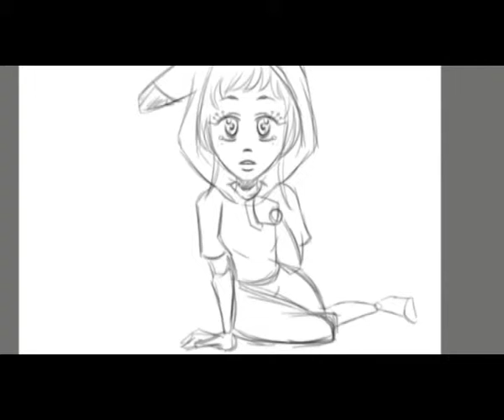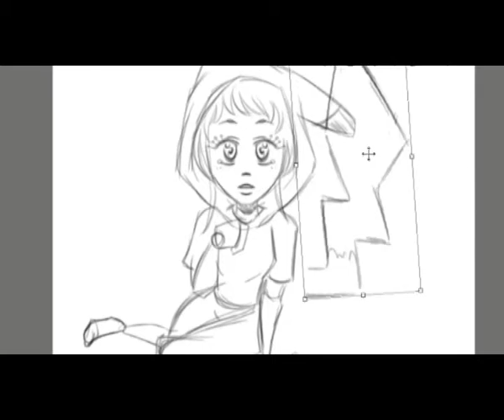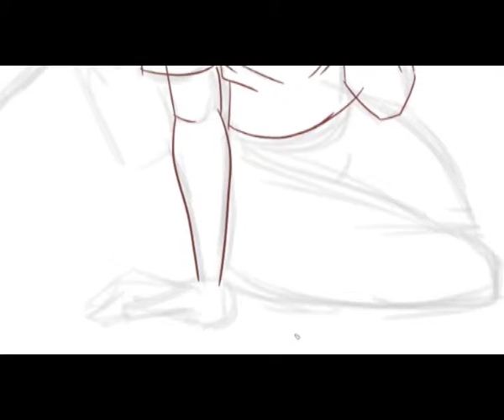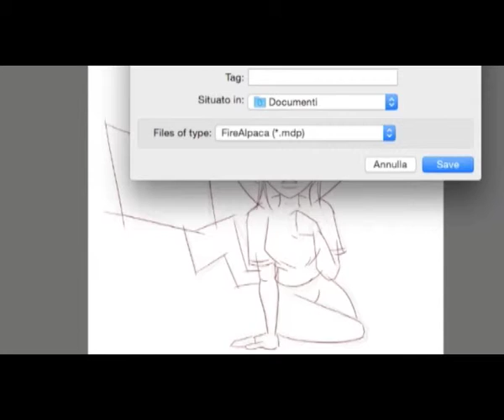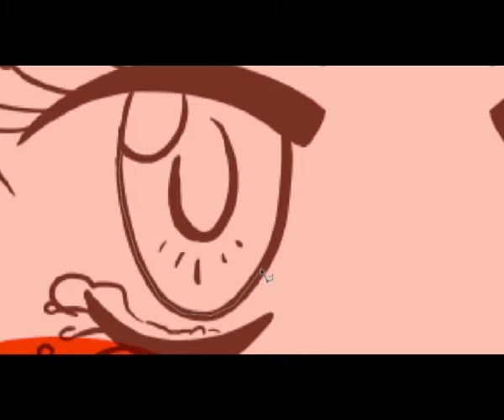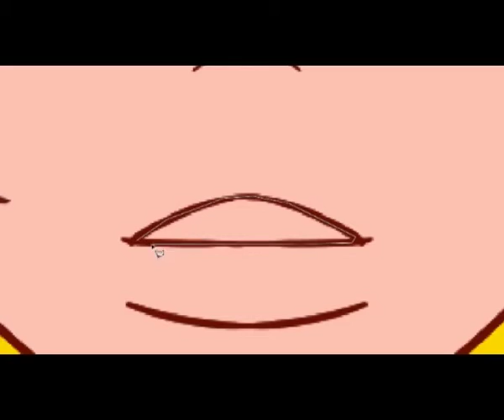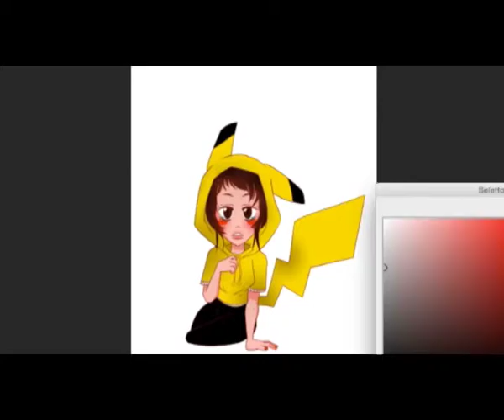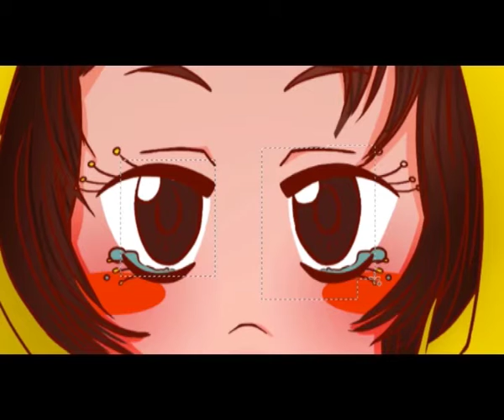Pikachu ⇢ {Speed Paint}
1 Track: Energy by BABAROGA
2 Track: GroovyHipHop by Lonely - Shutterstock
3 Track: Funky Element by Itana - Shutterstock